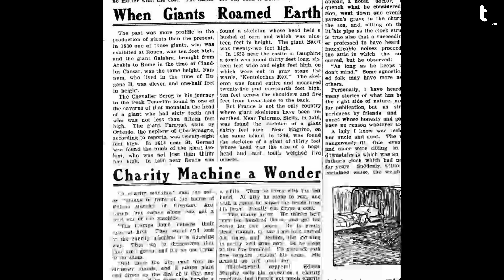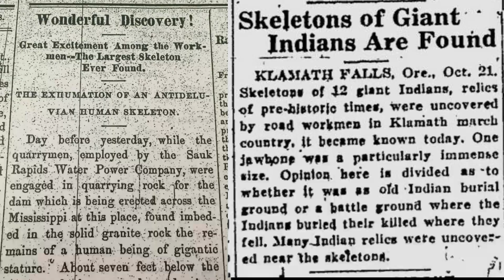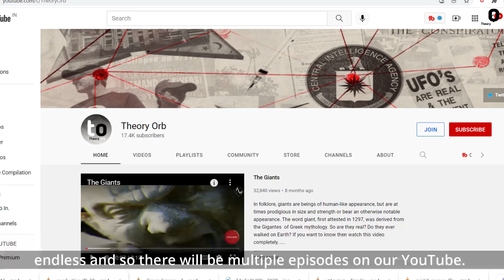Giants Remain Found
An ancient race or races of giants once existed throughout the world, from China to North America and this is a matter attested to not only in the written records of various civilizations but in the archaeological record as well. But why do they not exist now? What happened to them? Let’s dig dipper into this topic.